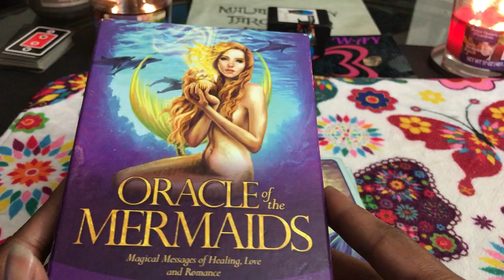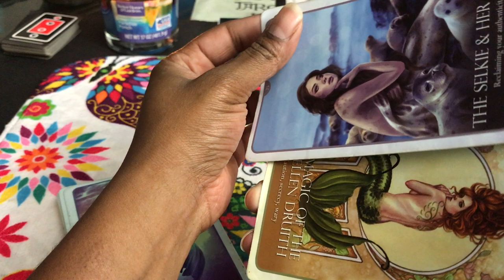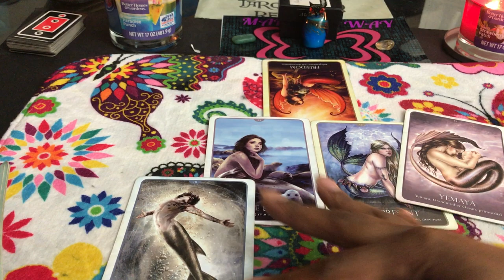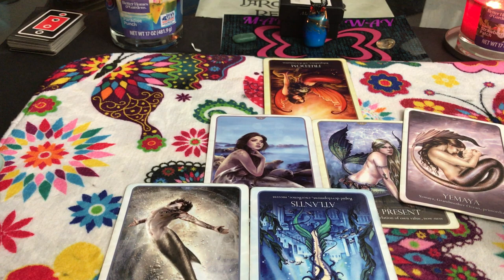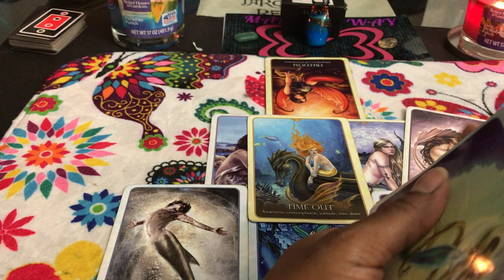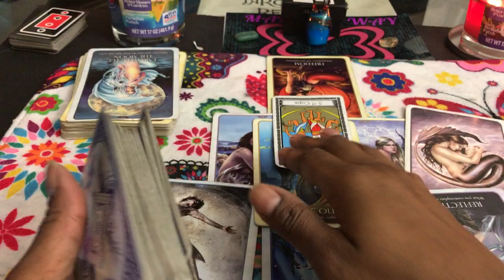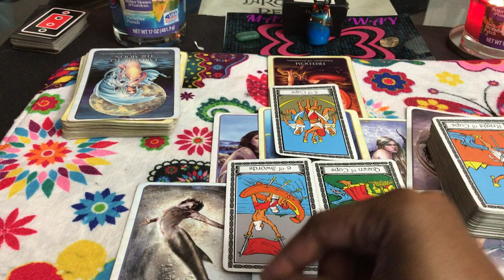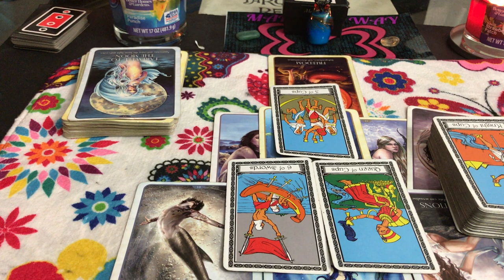🦋 (TIMELESS)) Taurus Love Reading. Society says I'm too good for you. 8/28-9/4 TAROT TAROT